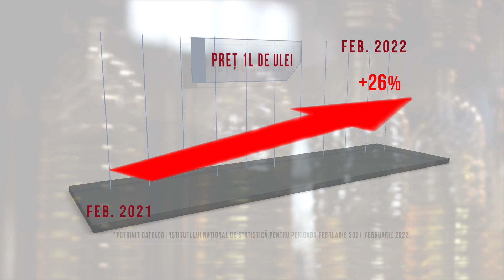Friteuza cu aer cald Air Fryer STAR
În perioada 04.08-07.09, ai -21% REDUCERE la Friteuza cu aer cald Air Fryer STAR!

Bucură-te de mâncăruri prăjite fără să folosești prea mult ulei! Friteuza Air Fryer STAR prăjește alimentele cu ajutorul aerului cald, făcându-le delicioase și crocante. Volum de 3,5 L și putere de 1350 W.  Temporizator de până la 30 de minute și posibilitate de reglare a temperaturii de la 80°C până la 200°C. Suprafață antiaderentă și curățare ușoară.